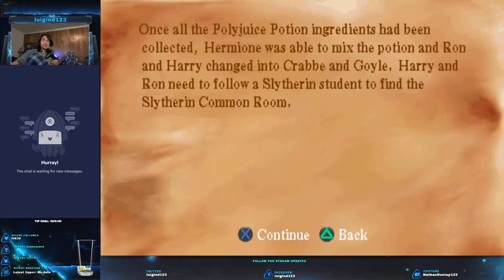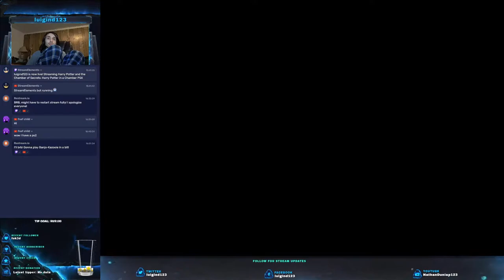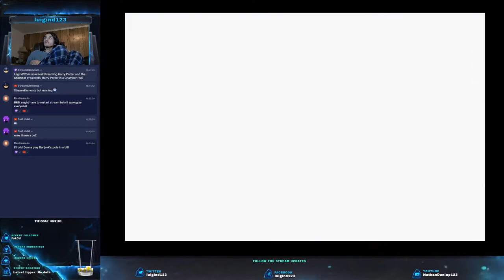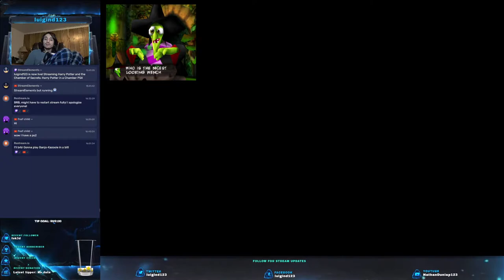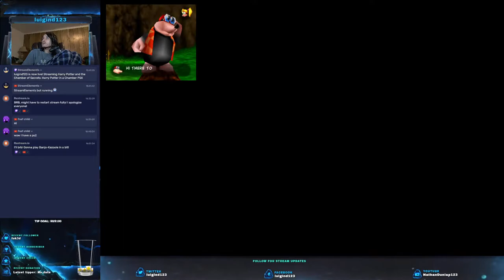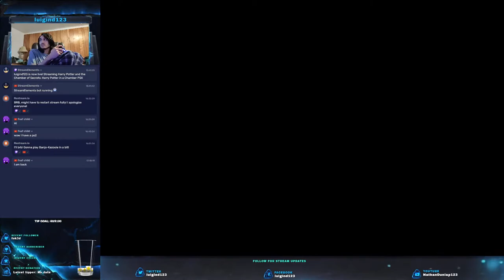Banjo-Kazooie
We're playing some Harry Potter 2 for the PSX. Then Banjo-Kazooie. Then, maybe Croc, Crash Bandicoot, or Spyro. Idk! Lazy day!